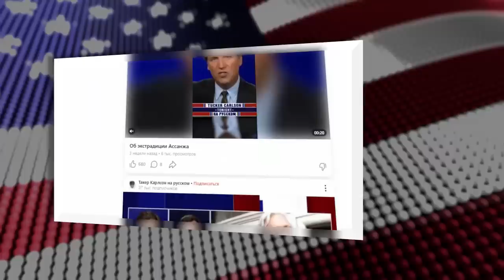«Мы будем говорить!» [Такер Карлсон на русском]